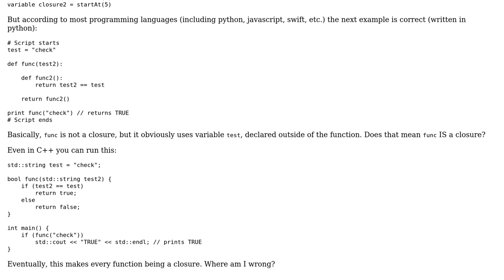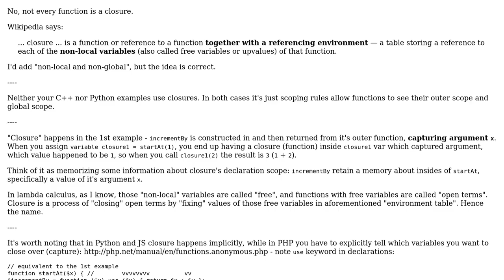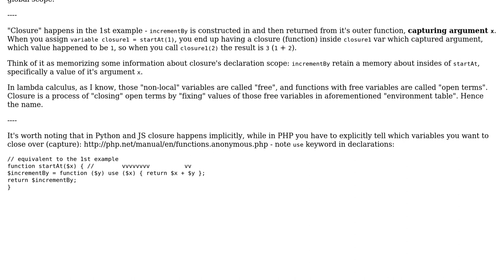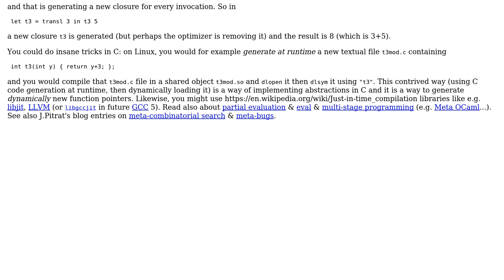Software Engineering: Every function is a closure? (2 Solutions!!)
Software Engineering: Every function is a closure?

With thanks & praise to God, and with thanks to the many people who have made this project possible! | Content (except music & images) licensed under CC BY-SA | Music | Images & others | With thanks to user scriptin user Hast user Basile Starynkevitch and the Stack Exchange Network Trademarks are property of their respective owners. You are responsible for your own actions.